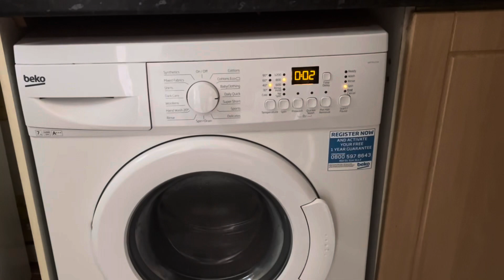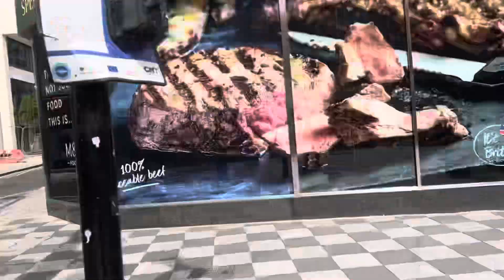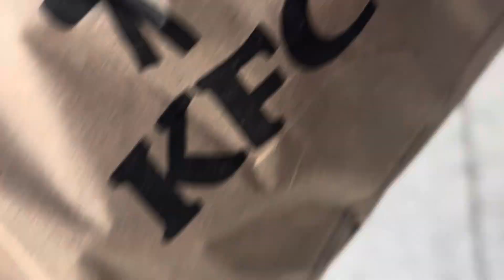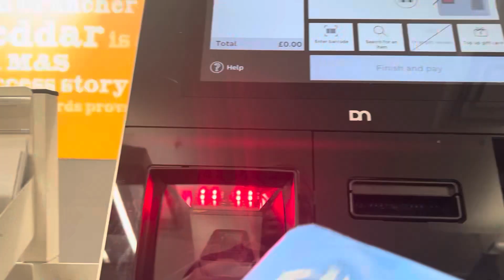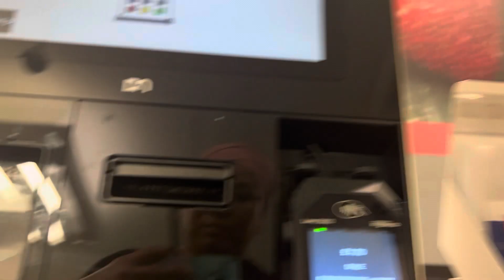What happened to my eyeglasses? || I can’t believe this is happening to me || I bought fresh fishes